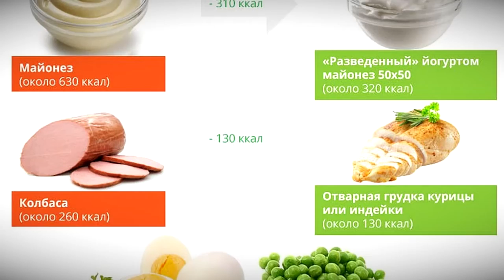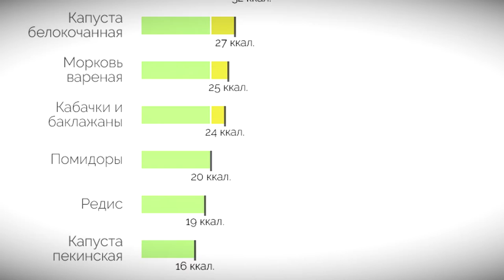Новогодние салаты - удар по пищеварительной системе